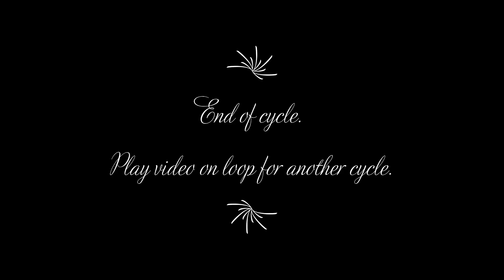Study with me - 1 hour Pomodoro technique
For all those without a study partner, try this !
Pomodoro technique consists of study periods of 25 mins with 5 min break intervals.
This is a very effective way of getting the job done, specially when you can see someone studying with you.
I added brown noise to the study periods and music to the break so you guys can try it with speakers or headphones.
In these two periods I did 10 questions from my CK UWORLD (first go).
Play the video on loop for getting two hours back to back.
Let me know if it helped and if I should make more of these. Cheers Xx